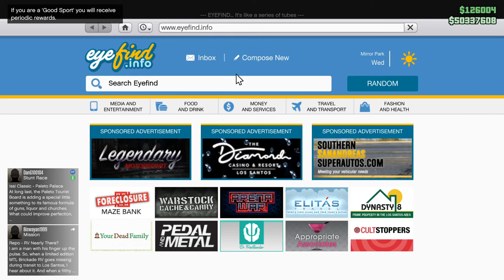Memories of Issi Week. Win On Sunday! Let's Play GTA5 Online!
Who doesn't love buzzing around stunt tracks in an Issi Classic that you just won from the Casino Wheel?

Good times.